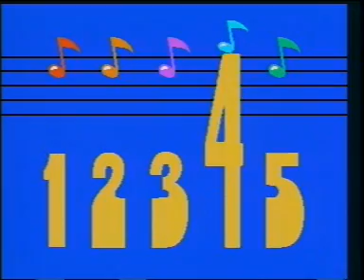สนุกกับเลข 5